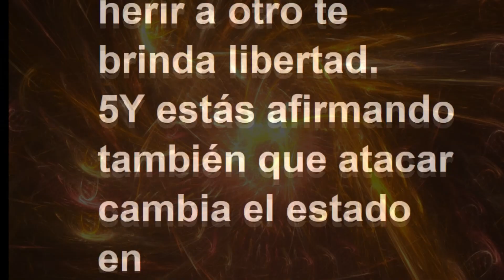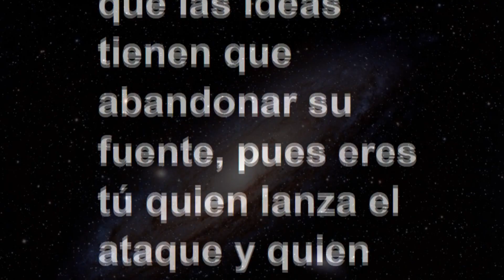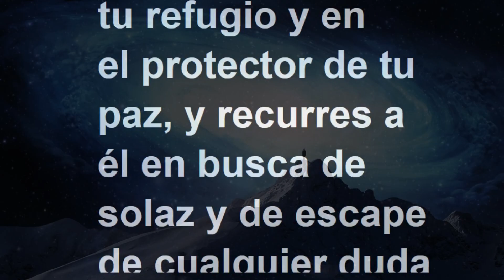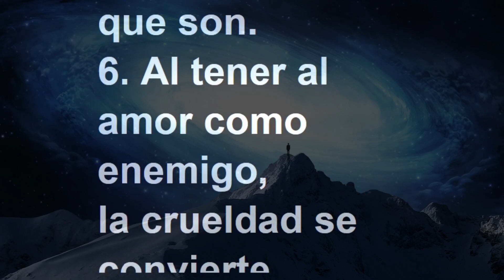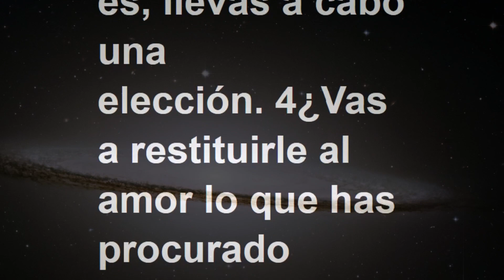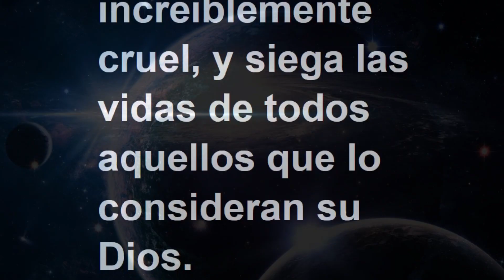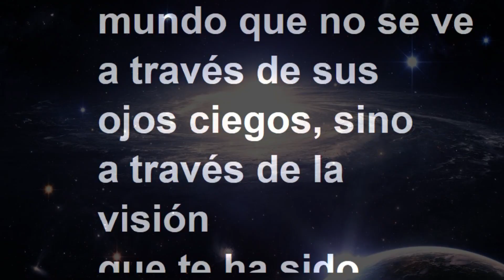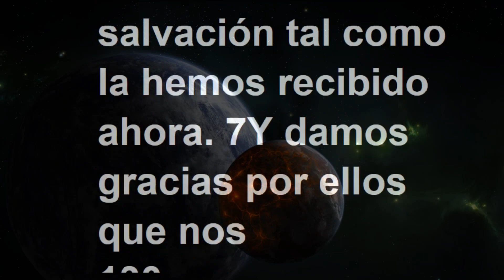LECCIÓN 170 - Libro de Ejercicios. Un Curso de Milagros